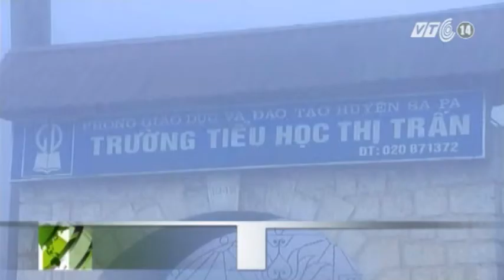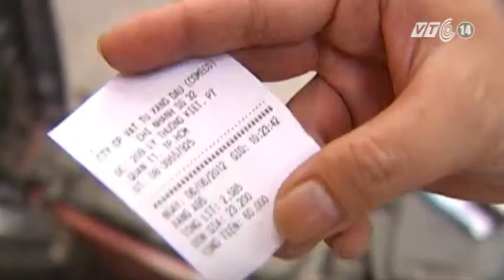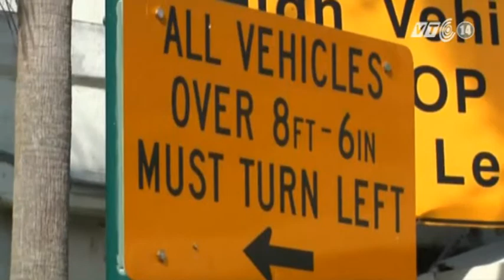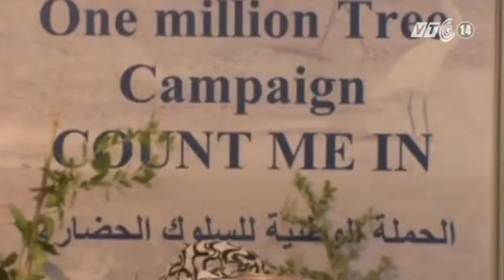VTC14_Nhật ký cuộc sống _02.12.2012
Nhật ký cuộc sống  ngày 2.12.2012:
- Không khí lạnh tăng cường, miền Bắc mưa rét trở lại.
- Hàng nghìn người tham gia chương trình Chạy vì trẻ em năm 2012.
- Phú Thọ: Phát hiện quả bom hơn 300kg nằm giữa khu dân cư
- Sẽ còn nhiều con tàu tiền tỷ nằm chờ chết
- Nhật Bản có thể sẽ bắn hạ tên lửa của Triều Tiên
- Ai Cập: Phe hồi giáo biểu tình rầm rộ ủng hộ Tổng thống.
- Sập đường hầm ở Nhật Bản, nhiều phương tiện giao thông bị chôn vùi.
- Brazil thắp sáng cây thông Noel nổi lớn nhất thế giới.